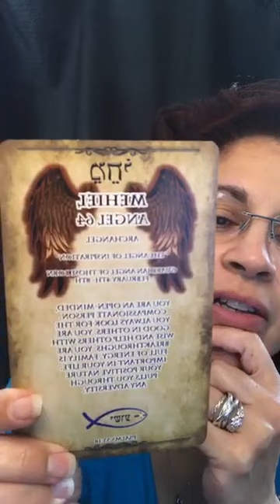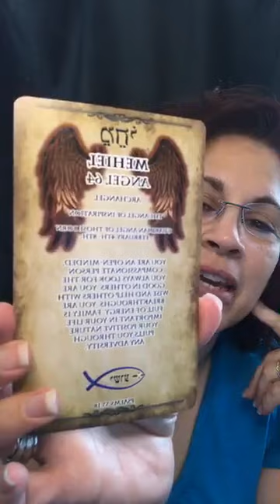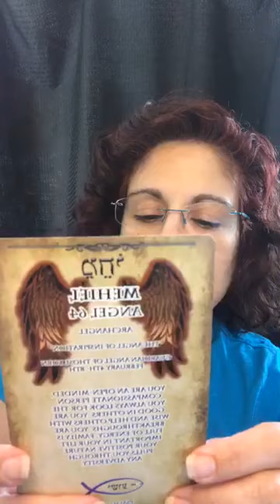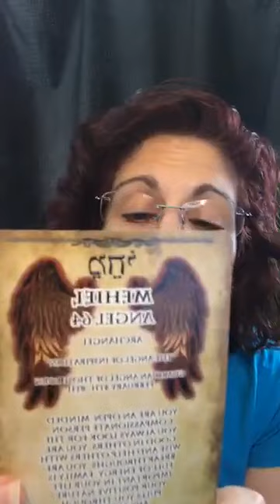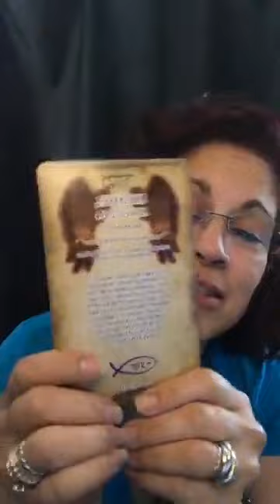Mehiel, the 64th name of God. Angel of Inspiration.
Message me Here: http:/m.me/aliciabozza

for more info!